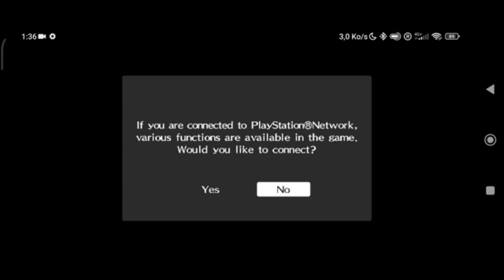Vita3k Android New Update | Persona 4 Golden now playable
• About this Content:

( New Updates )
• More About Vita3K:

• Tutorial Videos:

Minimum System Requirements:

•  Android 12 ( CrDroid Custom Rom )
•  6GB RAM
•  Snapdragon 732g
•  Adreno GPU

⚠️Note:
Mediatek or Mali GPU is under Process
if you experience some graphic issue, crushing, glitch, black screen etc. that's because your processor is still not completely compatible.